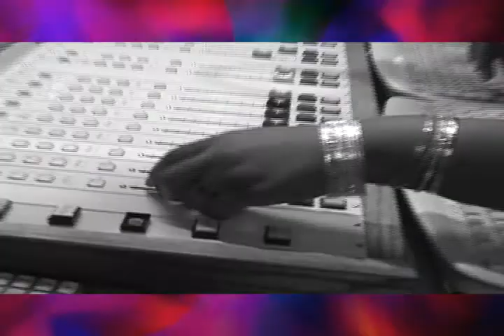Hollywood Hustle TV (HHTV) 02/04/2010: Part 2 of 4